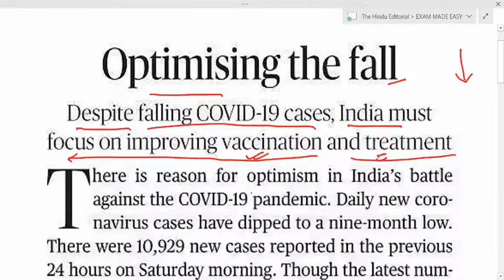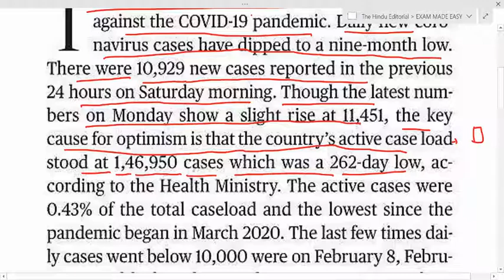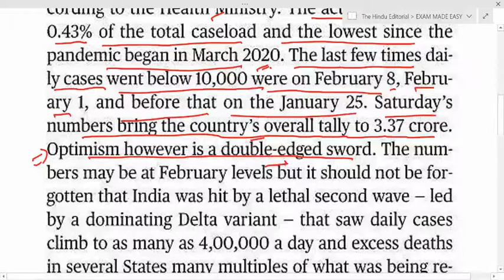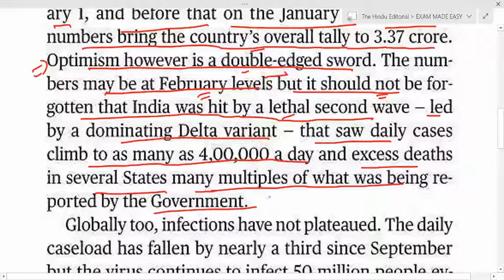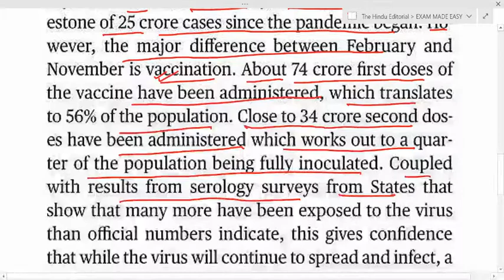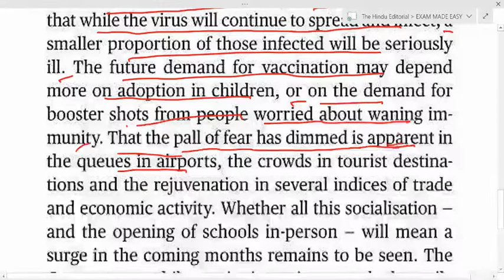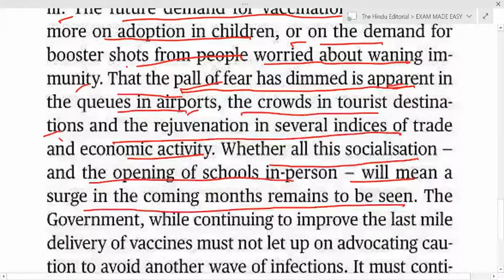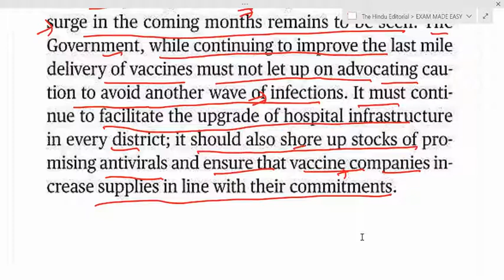The Hindu Newspaper today | The Hindu editorial analysis| 09 November 2021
This video lecture  helps you in improving your reading skill, vocabulary and grammar.

The  Explanation of the hindu news  helps in better understanding for burning issues.

It is advisable that the lecture should be attended completely for complete understanding.
Thanks..See you in lectures

the hindu editorial by ak sir
The Hindu line to line explanation by ak sir
The hindu editorial analysis  by ak sir
the hindu daily news analysis in hindi by ak sir